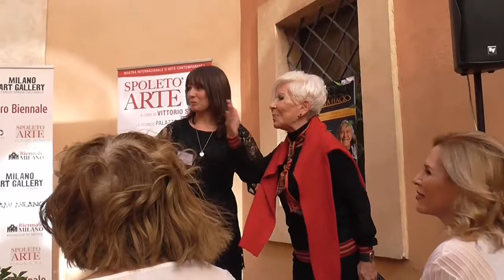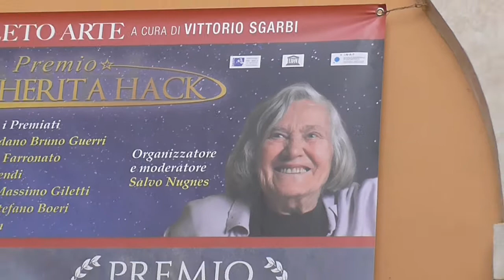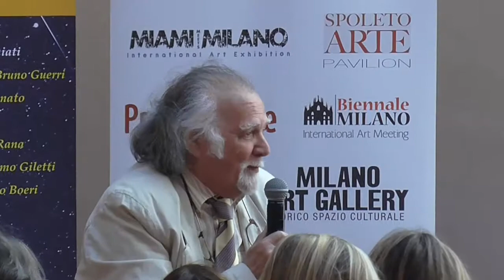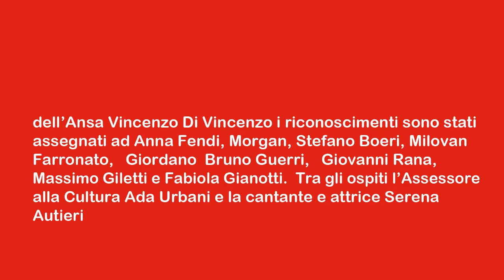Premio MARGHERITA HACK 2019 - Presso Palazzo Leti Sansi - Spoleto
Al Premio Hack quest'anno hanno trionfato la cultura e l'arte dispiegate in tutti i loro ambiti. Giuria e premiati si sono ritrovati nel ricordo della grande astrofisica per celebrare insieme uno degli eventi più attesi a Spoleto. Con un comitato ineguagliabile, presieduto dal sociologo Francesco Alberoni e composto dal critico d'arte Vittorio Sgarbi, dall'artista José Dalì, dalla psicoterapeuta Maria Rita Parsi, dalla giornalista Silvana Giacobini, dal l direttore dell'Ansa Vincenzo Di Vincenzo i riconoscimenti sono stati assegnati ad Anna Fendi, Morgan, Stefano Boeri, Milovan Farronato, Giordano Bruno Guerri, Giovanni Rana, Massimo Giletti e Fabiola Gianotti.
Tra gli ospiti l'Assessore alla Cultura Ada Urbani e la cantante e attrice Serena Autieri
Con il bravo Manager Salvo Nugnes